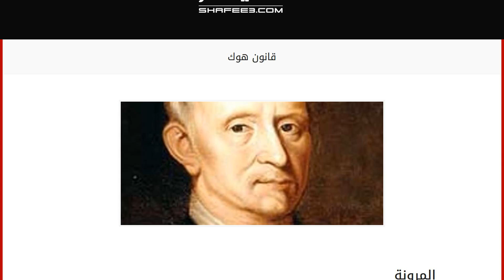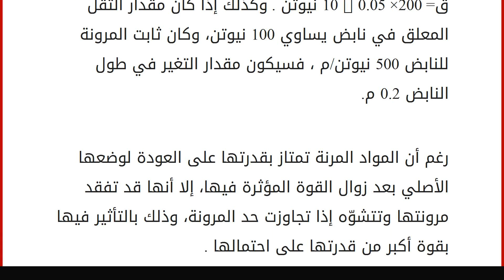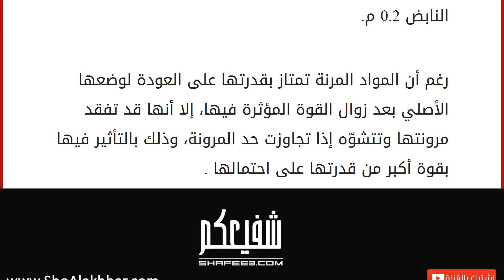قانون هوك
المرونة
تمتاز بعض المواد بقدرتها على العودة إلى شكلها الأصلي عند زوال القوة المؤثرة فيها، وتسمى هذه المواد مواد مرنة؛ كالإسفنج، والمطاط، والبالون، والنابض والقوس الذي يستخدم لرمي السهام، وجلد الإنسان وعضلاته، وغيرها، وتسمّى هذه الخاصية التي تجعل المادة تعود لحالتها الأصلية بعد زوال المؤثر بالمرونة، في حين أنّ هناك مواد أخرى لا تمتلك هذه الخاصية وتسمى مواد غير مرنة؛ مثل المعجون، وأسلاك النحاس. إن الأجسام المرنة قادت العالم هوك للقيام بالكثير من التجارب للتوصل إلى قانون يربط بين مقدار القوة المؤثرة في الأجسام المرنة ومقدار التغير في طول هذه الأجسام. تجربة هوك
يمكن أداء تجربة بسيطة للتوصل إلى قانون هوك؛ حيث نحتاج إلى الأدوات التالية: نابض (ميزان نابضي) ومجموعة من الأوزان المختلفة مثلاً (0.1 نيوتن، 0.2 نيوتن، 0.3 نيوتن) وحامل فلزي ومسطرة خشبية. لإجراء التجربة يتم تثبيت المسطرة والنابض على الحا